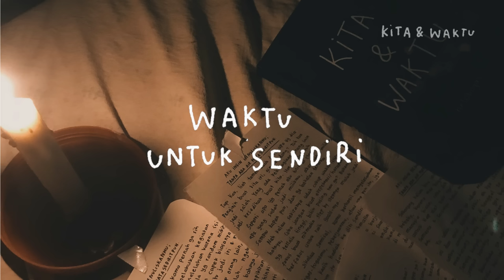Podcast Kita & Waktu Eps. 13 - Waktu Untuk Sendiri (helobagas)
Ku harap kali ini tidak menampar, tapi menenangkan.